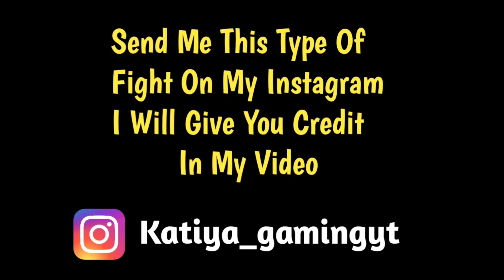Bi team vs Hydra alpha vs Akshu IWNL 🔥 full intense fight in Hydra elite customs | Pubg emulator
Source ▶

Alpha clasher -

Cover Topic -
1. Bi team vs Hydra alpha vs akshu IWNL
2. Hydra elite customs
3. Pubg emulator
Tags